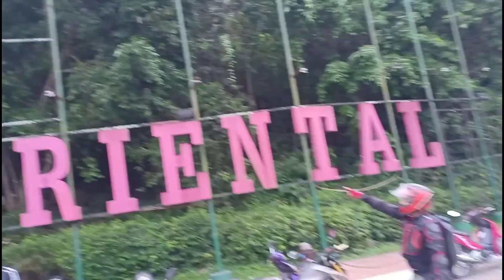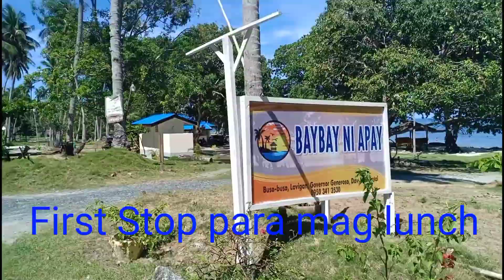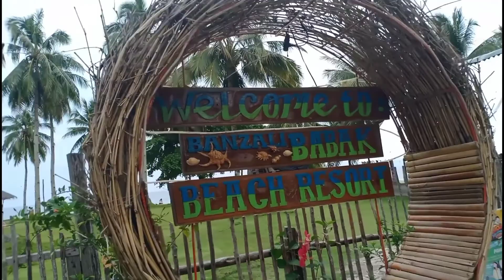Friendly Ride to Gov Gen